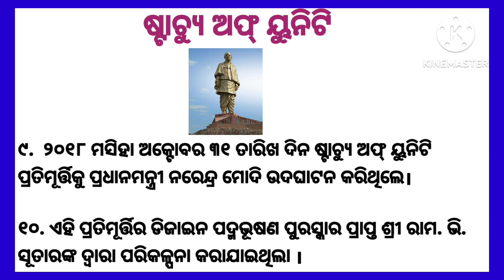10 Lines On Statue Of Unity in Odia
10 Lines On Statue Of Unity in Odia||Statue Of Unity||Statue Of Unity in Odia